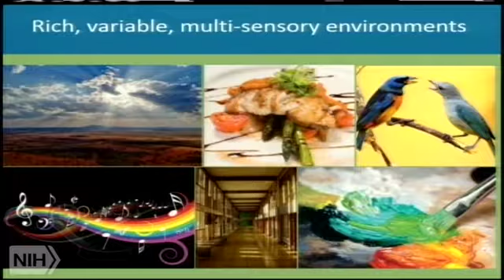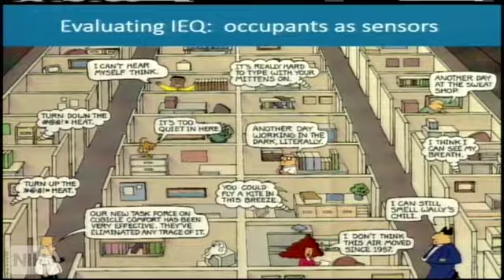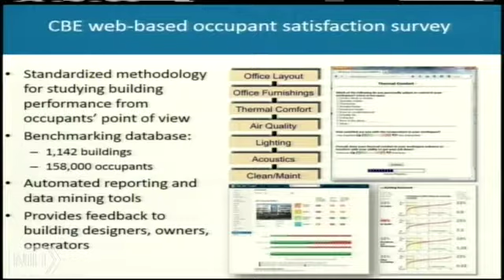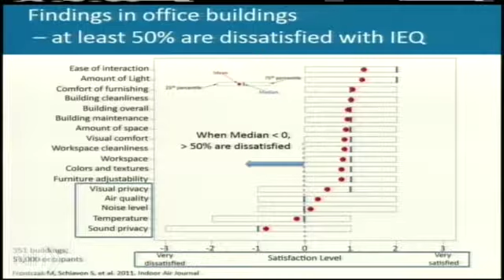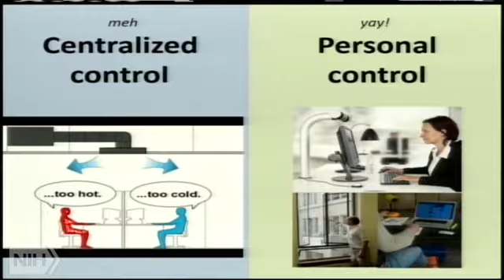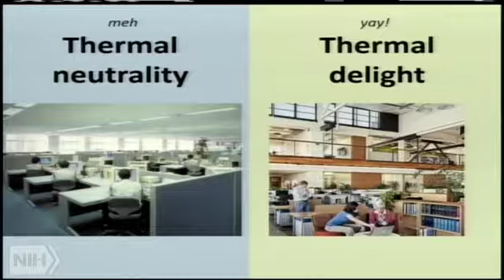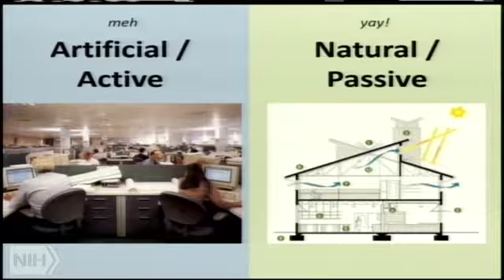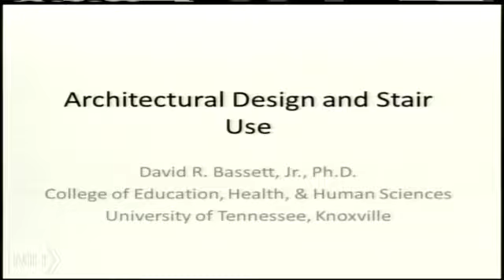SESSION 13: Gail Brager, University of California, Berkeley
Panel 2: Human Performance and the Built Environment
• Rachel Ballard-Barbash, Associate Director of the Applied Research Program, National Cancer Institute, NIH
• David Bassett, Professor, Dept. of Kinesiology, Recreation and Sports Studies, The University of Tennessee, Knoxville
• Gail Brager, Associate Director, Center for the Built Environment, University of California, Berkeley
• Dina Sorensen, Project Designer, VMDO Architects
• Esther Sternberg, Director of Research, Arizona Center for Integrative Medicine, University of Arizona
• Angela Smith (moderator), Orthopaedic Surgeon, Nemours/Alfred I. DuPont Hospital for Children

Human Connection: the Roles of Materials, Human Performance, and Research Translation in
Health-Centered Buildings

November 10, 2014 at NIH Natcher Auditorium
8:00am – 6:00pm
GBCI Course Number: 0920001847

The National Institutes of Health (NIH) Health in Buildings Roundtable (HiBR), U.S. Green Building Council (USGBC), American College of Sports Medicine (ACSM), and the American Institute of Architects (AIA) welcome you to this meeting, which will explore the impact of building materials on human health and performance in health-centered buildings.

The health-centered building community currently is focusing on two important dimensions: (1) the impact of materials selection on human health and (2) how key attributes of the built environment affect human performance, including behavior and physical activity. This meeting will speak to the basic and practical science behind both of these topics, then use it as a lens to examine how different sectors of the building industry use science to make decisions and increase the translation of scientific research to practice.